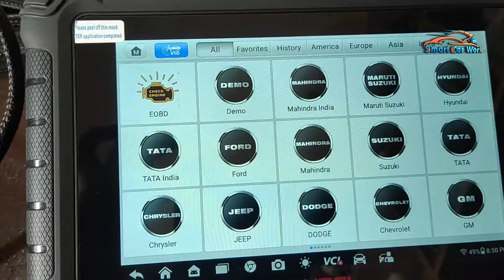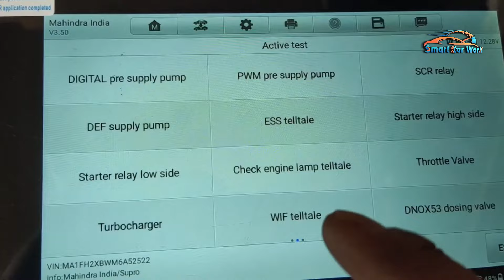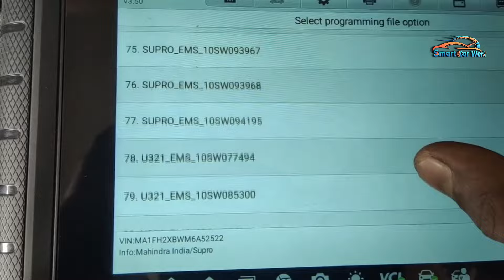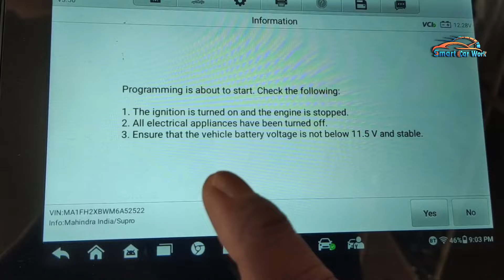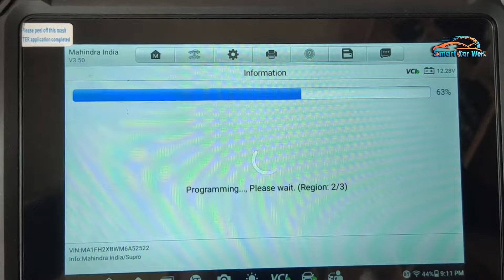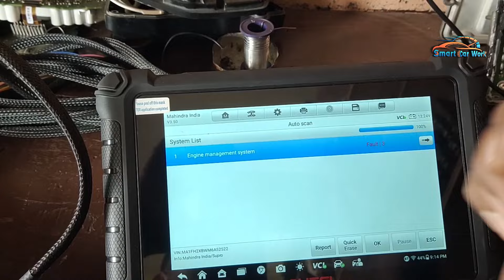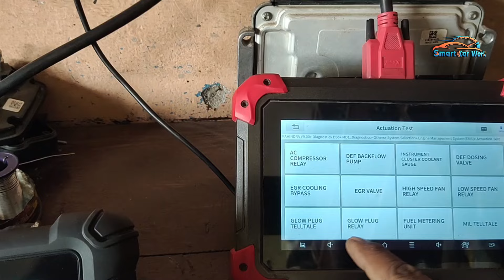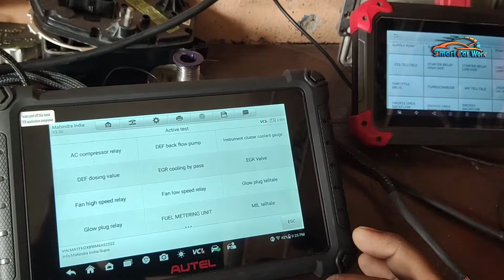कैसे करें Bs6 की Ecu flashing ?? || Mahindra BS6 Ecu flashing की complete जानकारी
ईएस वीडियो में बीएस6 ईसीयू फ्लैशिंग से releted की गई पूरी जानकारी दी गई है जिसे वीवर को ईएस वीडियो की मदद से भविष्य में ईसीयू फ्लैशिंग से releted  किया जाएगा कोई समस्या नहीं आएगी |
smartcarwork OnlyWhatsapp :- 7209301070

Playlist 👇.. You May Also Cheack.